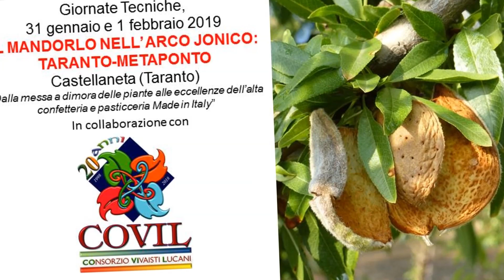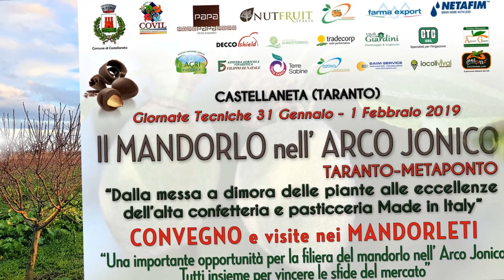MOMENTI DI CAMPO VISITE GUIDATE MANDORLETI DI CASTELLANETA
1 Febbraio 2019
VISITE GUIDATE PRESSO MODERNI MANDORLETI
DEL TARANTINO
a cura dell’Agronomo Vito Vitelli
per maggiori dettagli: